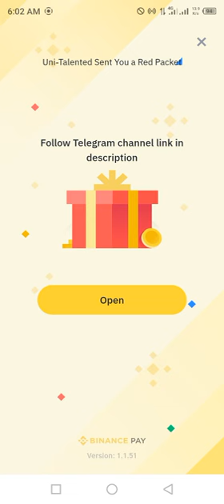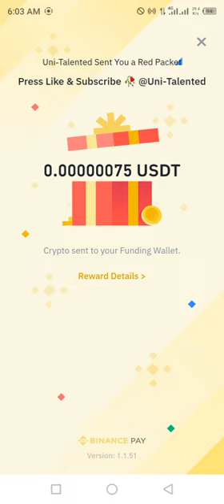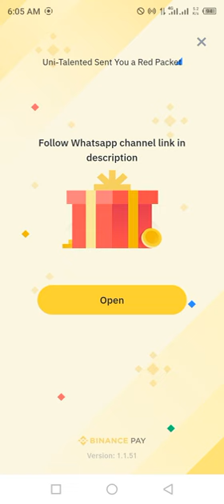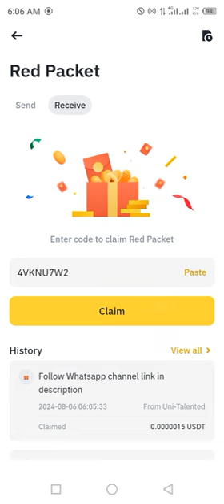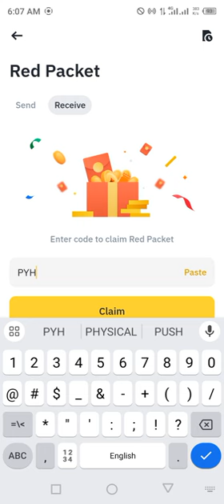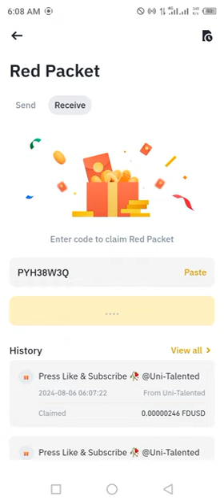Binance red packet code today | USDT FDUSD RED Packets 6 August 2024 Cryptocurrency Box